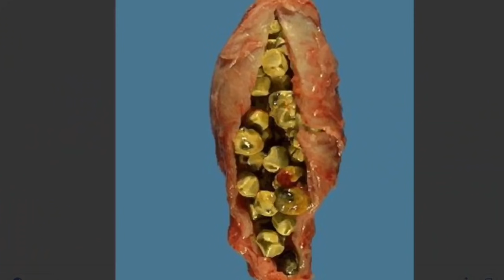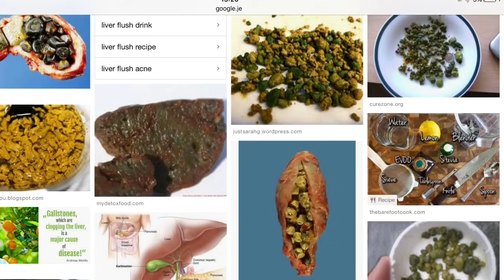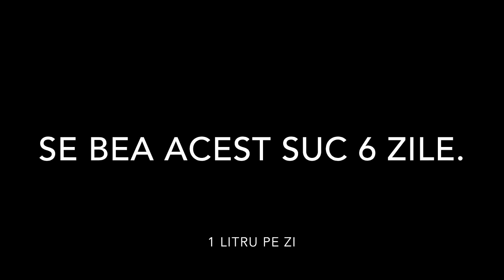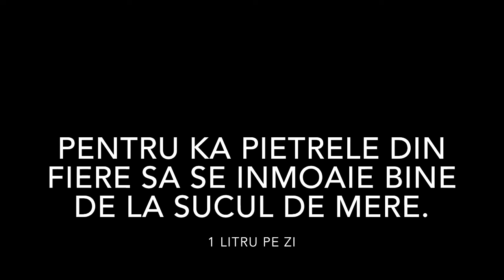Eliminarea Pietrelor Din Fiere ( fara operatie )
Deasemenea un amestec zilnic de ceaiuri (infuzie din plante nu plicuri) : rostopasca, papadie, sunatoare , anghinare, galbenele, milk thistle este foarte benefic.Videoul 2 din pacate nu a mai fost facut. am fost pe WC mai tot timpul, dar m-am simtit super urmatoarea zi, arata ca si cum am eliminat si pietre si mal,nu sunt sigur dar multi oameni au fotografiat sute sau chiar mii te pietre dupa aceasta metoda, o sa incerc sa filmez data viitoare desi este dezgustator, aceasta metoda se recomanda o data la 2-3 luni, dar daca nu mai iese nimic si avem energie in loc de dureri nu mai e necesara aceasta metoda de curatare. Storcatorul pe care il folosesc in acest video este este "Omega" slow juicer, nu conteaza marca atat timp cat este "slow juicer", dar merge si cu alt juicer centrifugal chiar daca nu e slow juicer numai ca isi pierde proprietatiile mai repede cu celelalte juicere centrifugale,in mar se afla o substanta Malic Acid, (gasita si in cirese) care inmoaie pietrele daca amesteci pudra de acid malic cu apa si poti folosi asta in loc de suc de mere... poti incerca si cu ceai de “Chanca Piedra”